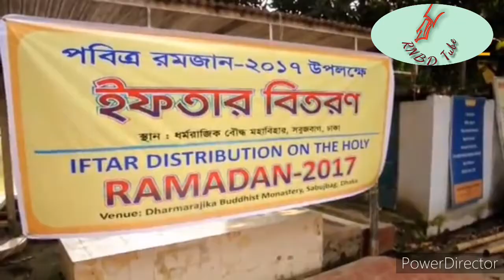রোহিঙ্গা মুসলিমদের নির্যাতন করা বৌদ্ধরা ইফতার দিচ্ছেন | ফ্রী ইফতার বিতরণ | Iftar | Bouddha Bihar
ঢাকার কমলাপুর বৌদ্ধ মন্দিরে রমজান মাসে প্রতি সন্ধ্যায় চোখে পড়বে এক অভিনব দৃশ্য।

ইফতারির সময় ঘনিয়ে আসার সঙ্গে সঙ্গে মন্দিরে ভিড় করেন দরিদ্র নারী-পুরুষ।

তাদের মাঝে ইফতার বিতরণ করেন বৌদ্ধ মন্দিরের ভিক্ষুরা।

গত ছয় বছর ধরে রমজান মাসে প্রতিদিন প্রায় পাঁচশো মানুষের মধ্যে এভাবে ইফতার বিতরণ করে চলেছেন তারা।